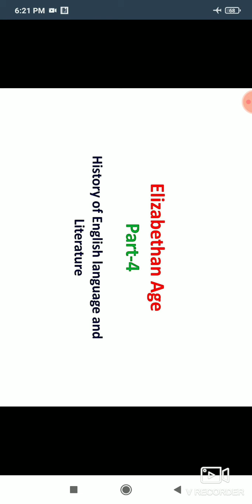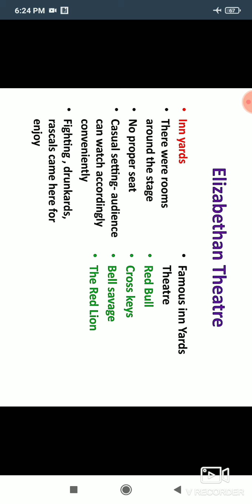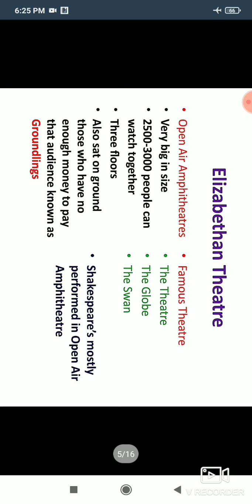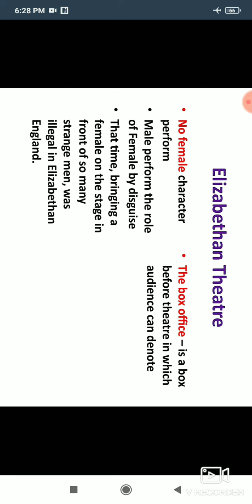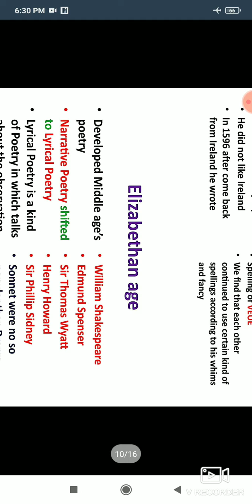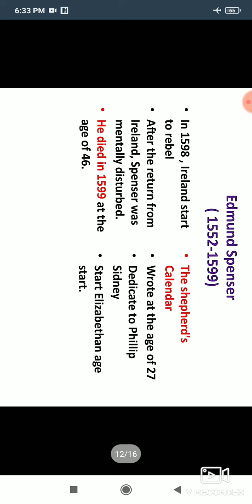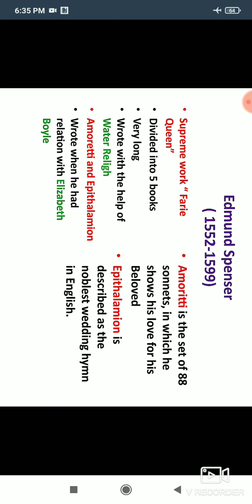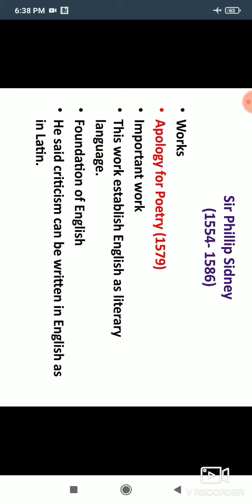Elizabethan Age/ Elizabeth theatre in detail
Hello Friends,  we have started the series of History of English language and literature, which is very important to study for every student of English literature.  so, your need will be fulfilled by our team. so watch our videos and get benefit free of cost.